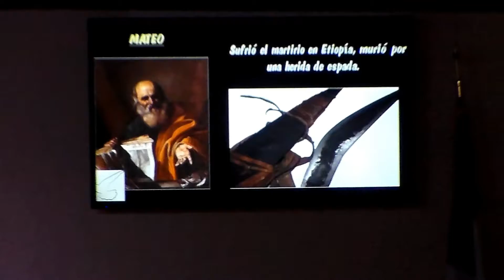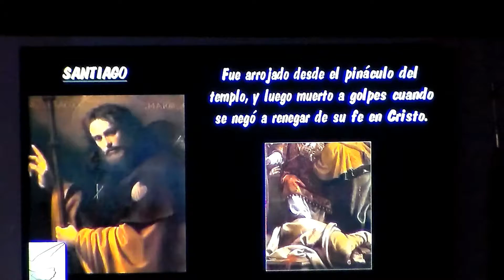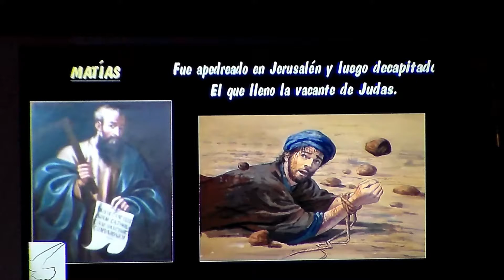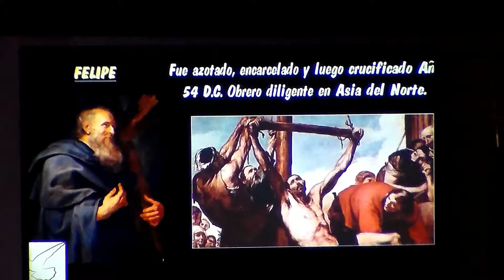PASTOR FRANCISCO TRUJILLO, IGLESIA BAUTISTA CALVARIO, MELBOURNE,FL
LOS PELIGROS DE NO VALORAR LA PROVISION DE DIOS
 1 CORINTIOS 15: 12-18